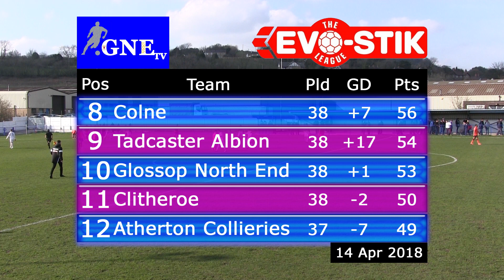Glossop North End v Ossett Albion 14/04/18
Glossop North End v Ossett Albion
NPL Division One North.
Filmed and edited by Bandit Productions